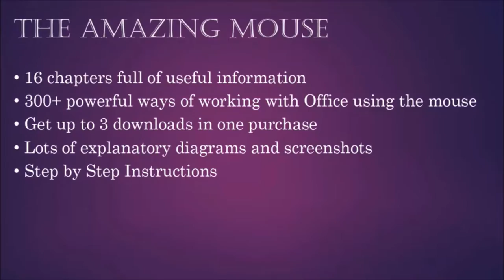Amazing Mouse Tricks Part 5: Copy Paste from Excel to Power Point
Copy Pasting from Excel to PowerPoint is a tricky business because it never works the way we want.  Spend 1 minute and learn how to get it right - once and for all.

Dr. Nitin Paranjape - Office MVP and Microsoft Regional Director

Want to see 300+ useful mouse tips like this?  Check out Dr. Nitin's new ebook - The Amazing Mouse.